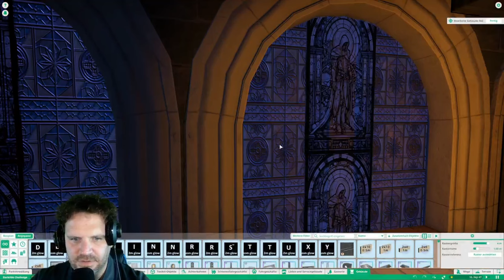Pirate Knight 🏴‍☠️🏰 I Wie im Efteling I Mittelalter I Piraten I Darkride Challenge Parktour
Hallo und Herzlich Willkommen zum 4. Darkride der für unsere Challenge gebaut worden ist.

Heute wird wieder einmal Dunkel und wir haben uns wie im Efteling gefühlt bei diesem Darkride 😱 Ihr könnt gespannt sein was es im inneren dieses Darkrides zu entdecken gibt, wir haben uns für den Namen Pirate Knight entschieden aber uns würde es sehr interessieren welchen Namen du ihm gegben hättest, schreib es in die Kommentare wir sind sehr gespannt darauf. 😊

Viel Spaß beim Darkride! 😊

Lasst Cedric doch auf Steam hochvoten mit diesem Link kommt ihr direkt dort hin 👍🏻

Das Interview gibt es hier 👍🏻

Hier die Timesteps:

Parktour Start 1:19
The Devil in Belfry 9:22
The Apparation 21:58